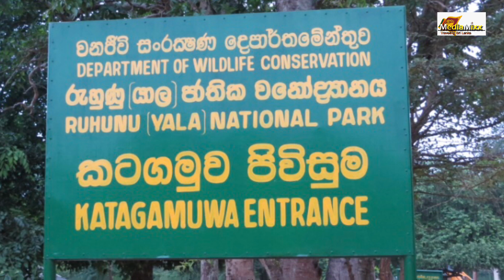Video 01 | Traveling | Yala Safari | Sri Lanka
Prepare to be captivated by the awe-inspiring beauty of this wildlife haven, where nature's wonders unfold before your eyes.

Immerse yourself in the breathtaking landscapes of Yala Sanctuary as we encounter majestic wild elephants, graceful deer, and a myriad of colorful bird species. Feel the raw power and gentle grace of these incredible creatures as they roam freely in their natural habitat.

With each step, you'll feel a deep connection with nature, surrounded by the sights and sounds of this untouched paradise. The vibrant melodies of birdsong fill the air, while the rustling leaves and gentle whispers of the wind create a symphony of serenity.

Yala Sanctuary is a sanctuary for both wildlife and the human spirit. As you witness these awe-inspiring moments, you'll find yourself in a state of tranquility, in harmony with the rhythms of the natural world.

Join us on our YouTube channel as we bring you closer to the heart of Yala Sanctuary, Sri Lanka's treasure trove of biodiversity.